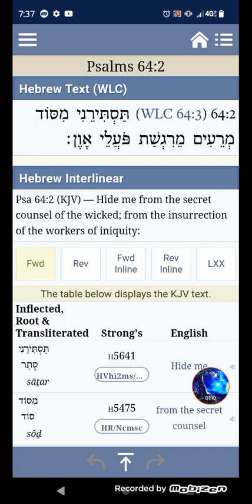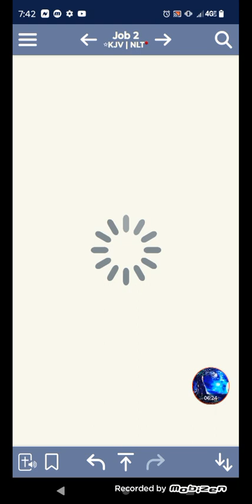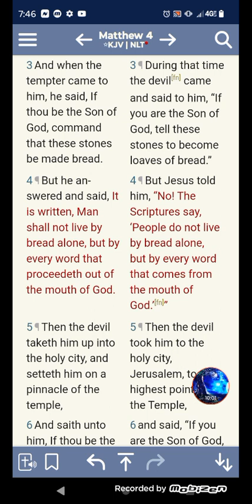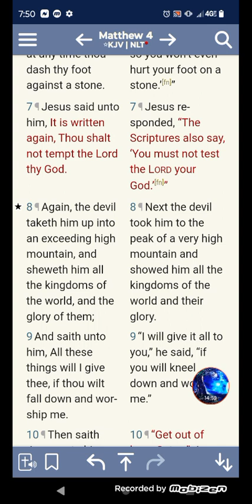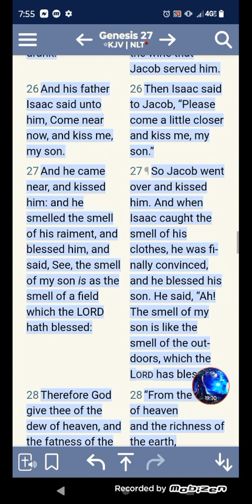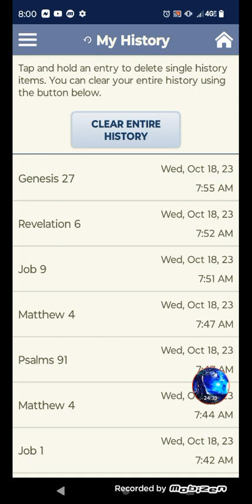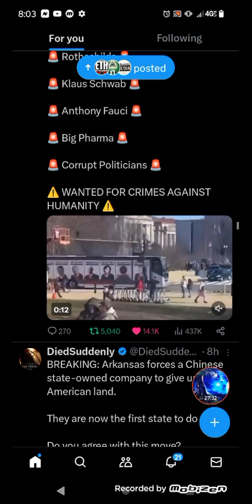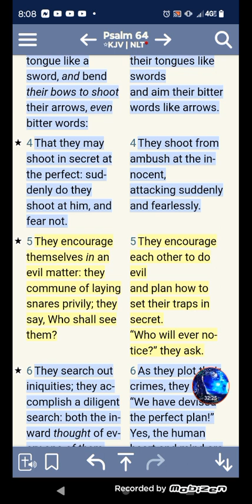David Rockefeller 1991 Speech leaked: The Secret Council of the WICKED